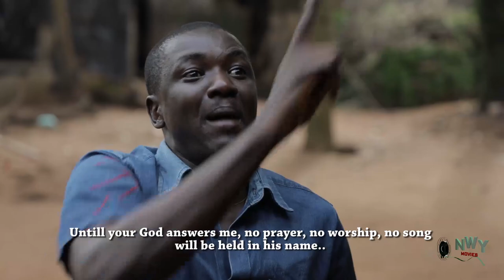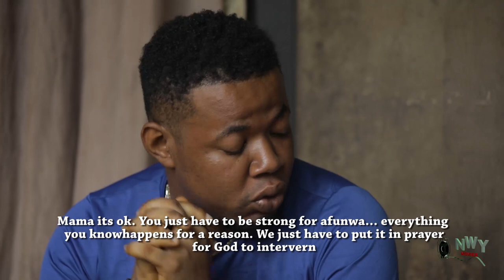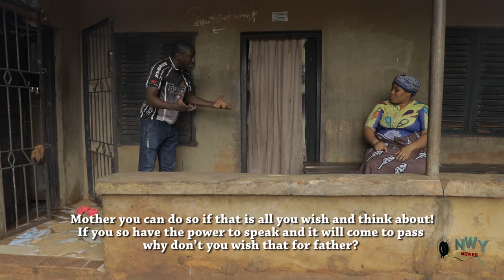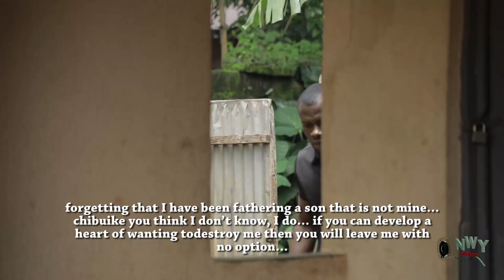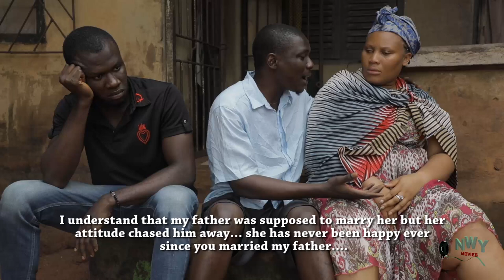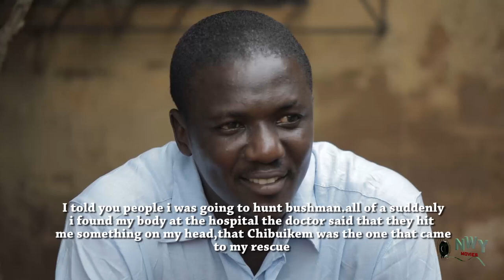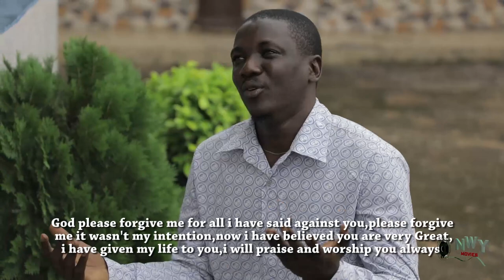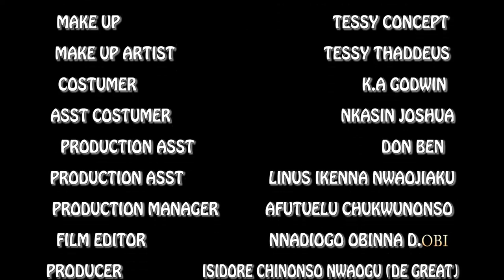AFUNWA - 2021 LATEST NIGERIAN NOLLYWOOD IGBO COMEDY MOVIE FULL HD